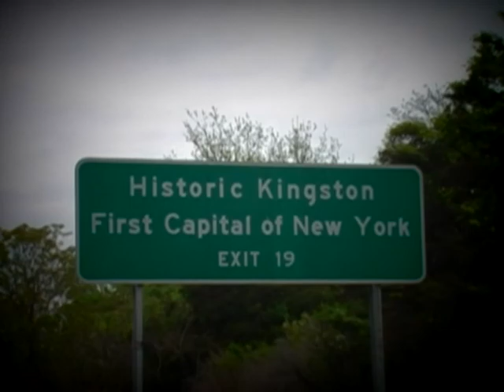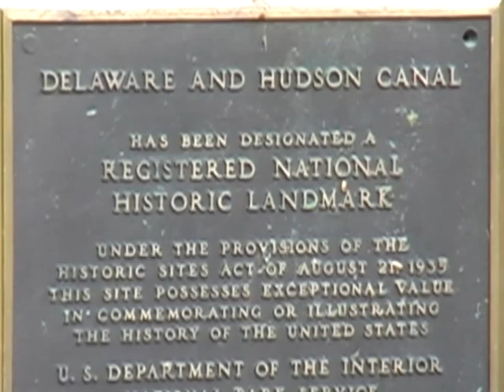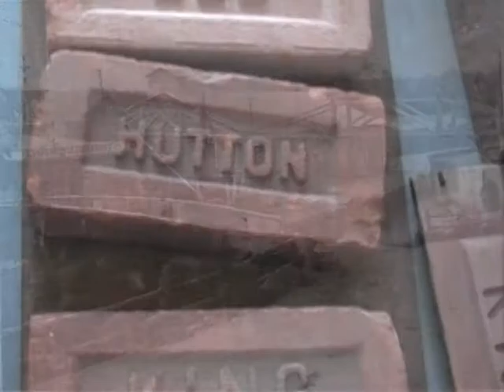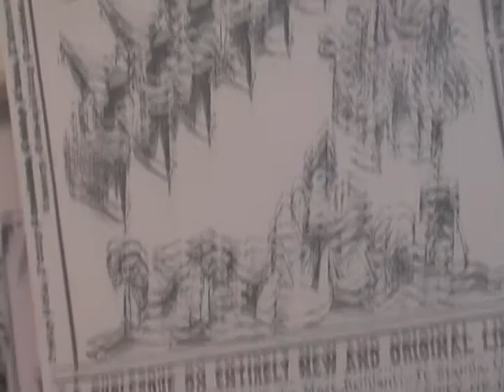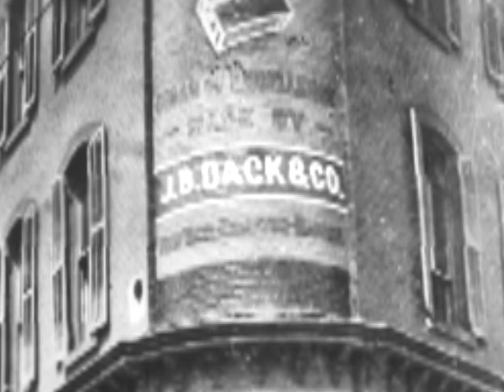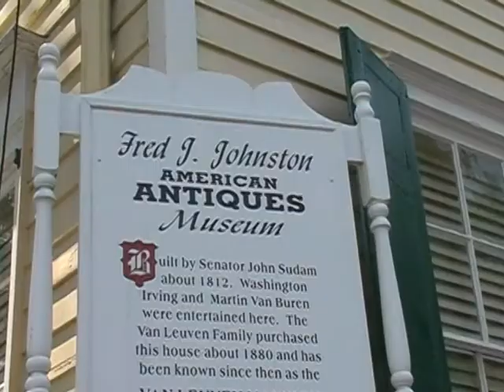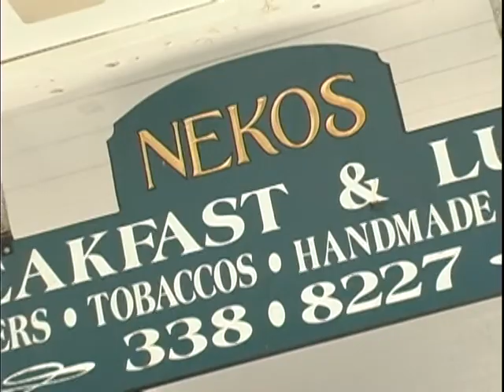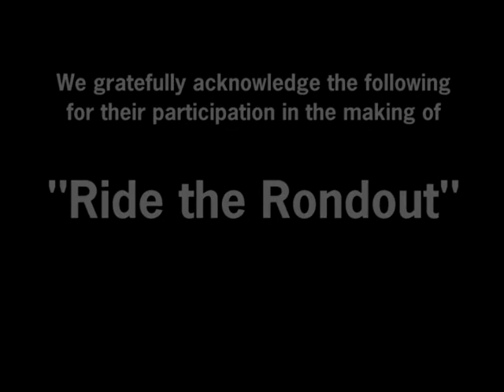KingstonLighthouse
This Video was produced for the city of Kingston to air on the boat ride to and from the Kingston Lighthouse!  This historical documentary wasa collaboration between Promethean LLC and Solaris 3 Productions.

Written by Promethean LLC
Videography, Editing and Graphics were by Solaris 3 Productions!